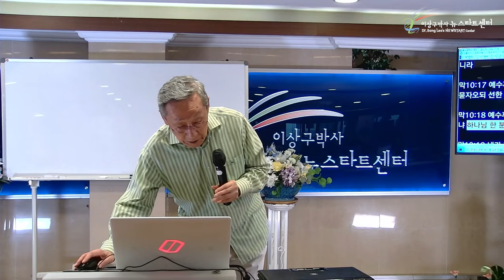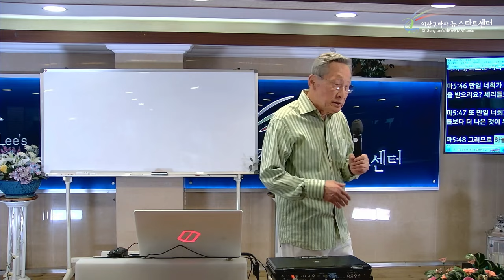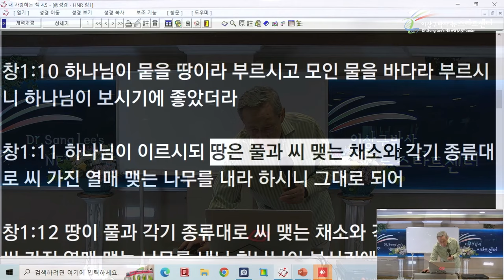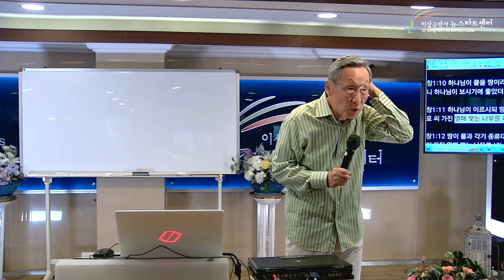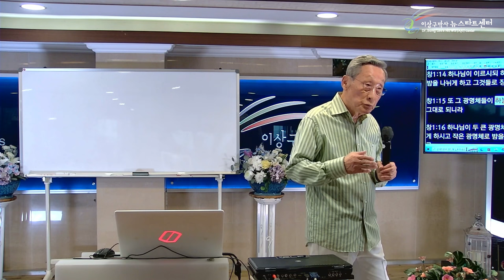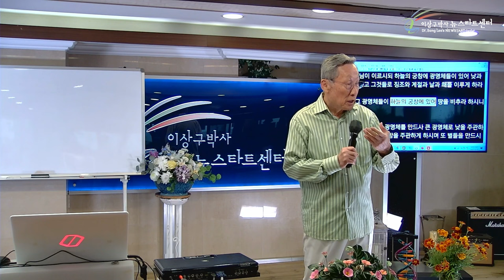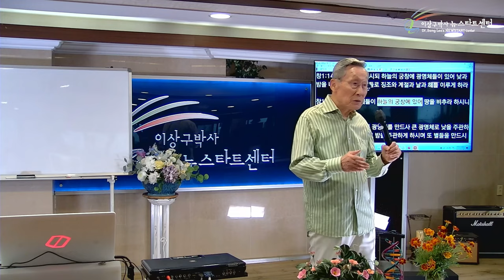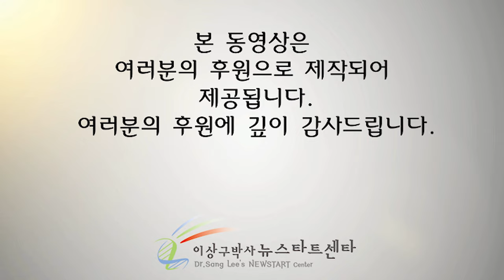[뉴스타트 성경강의 6강] 율법과 본성